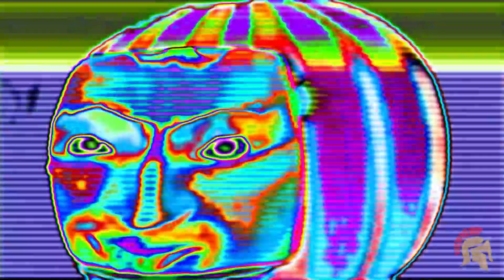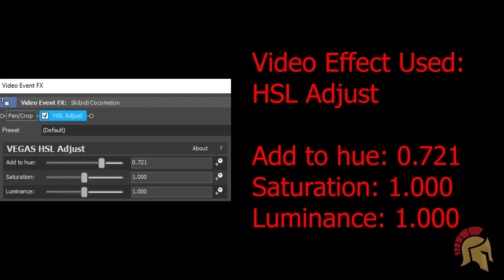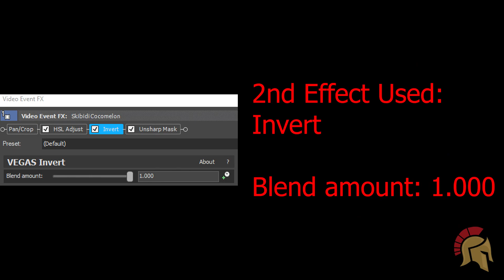Cocomelon Skibidi Toilet Effects l Preview 2 Two From BFDI Falling Effects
Editing Software I use:

Wondershare Filmora
OBS Recording

FULL LIST OF EFFECTS BELOW:

Timestamps:
00:00 - Intro
0:05 - Effects Used
0:08 - ChordedCityNight
0:19 - ClearerCityNight
0:31 - ScaryChorded
0:43 - Seba Zuziam's Group
0:55 - Backing Voices
1:06 - Droplets
1:18 - Less Testosterone
1:29 - More Testosterone
1:43 - How to Make ChordedCityNight
2:08 - How to Make ClearerCityNight